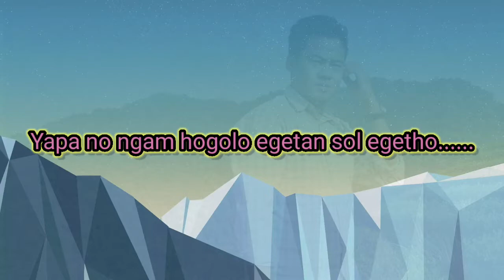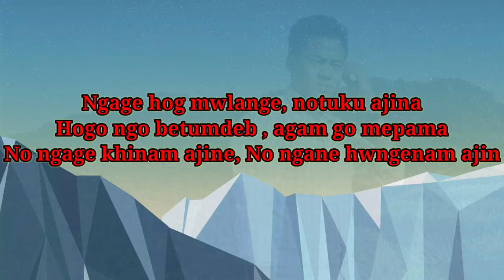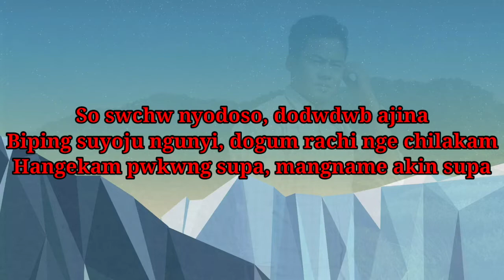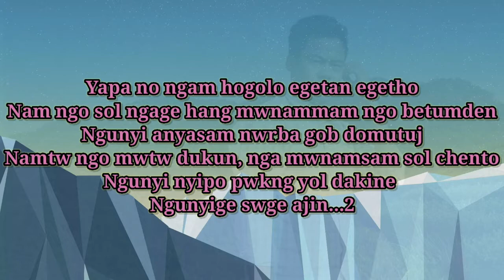Shor Degio | Sange Ajin